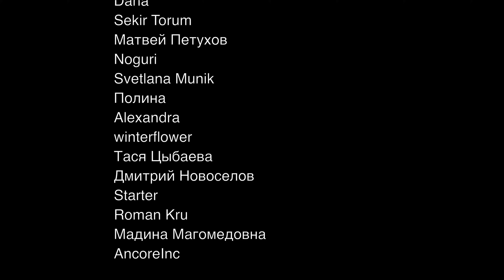Честная реакция на TXT — Deja Vu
00:00 Вступление
00:48 Реакция на клип
05:33 Второе прослушивание